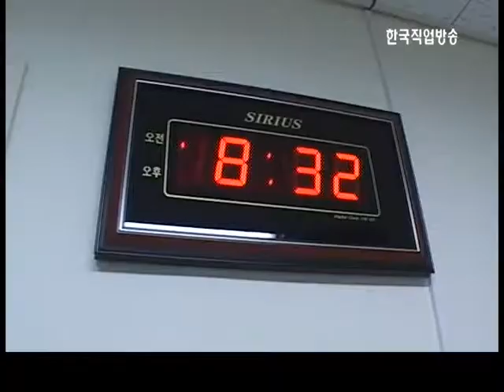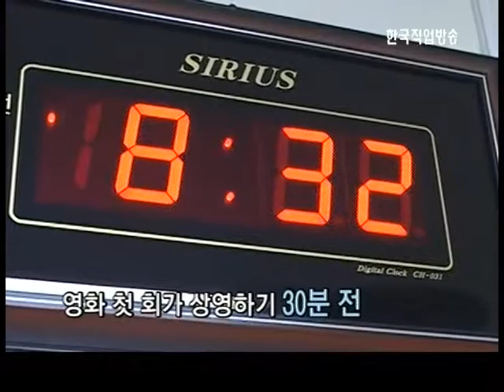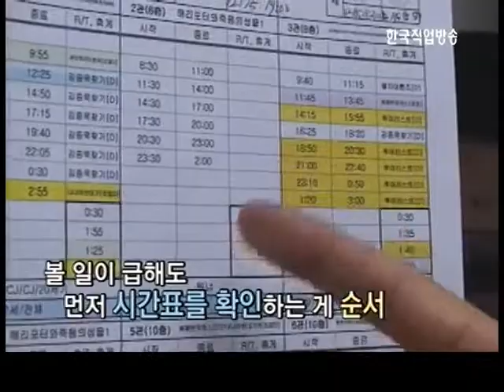숨은직업찾기 그곳에 가면